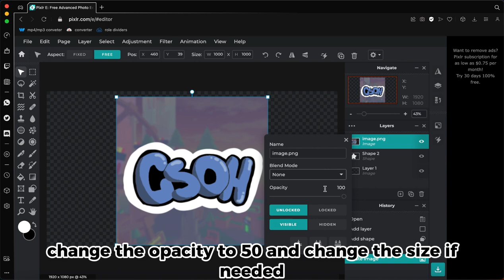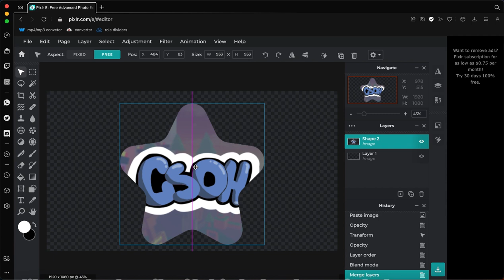Pixlr E: How to make images into shapes [TUTORIAL]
small tutorial i made from messing around with pixlr for an hour lmao
thought i'd just share this hehe